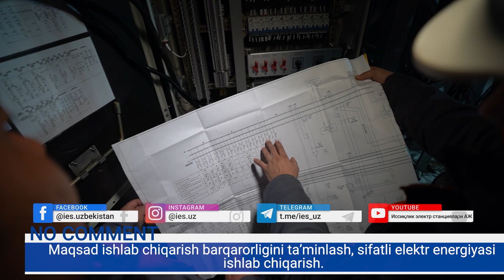“Issiqlik elektr stansiyalari” AJ tizim korxonalari sutkasiga 24 soat tunu-kun faoliyat yuritmoqda